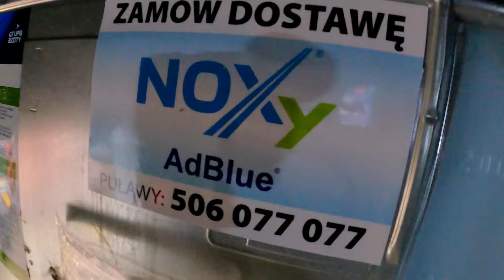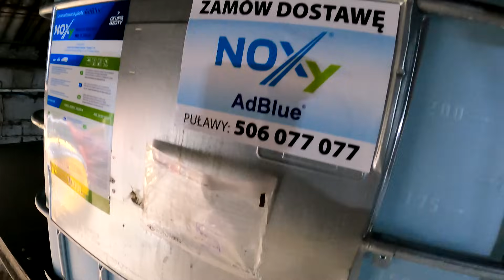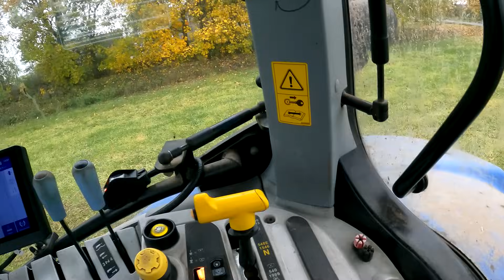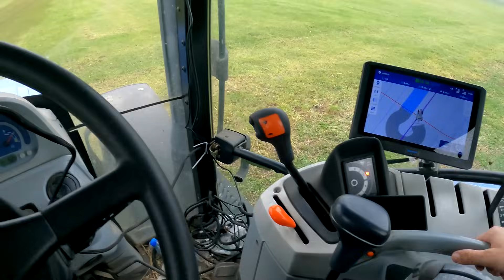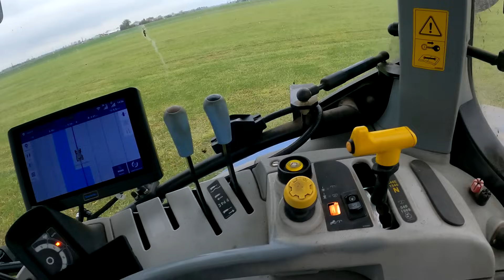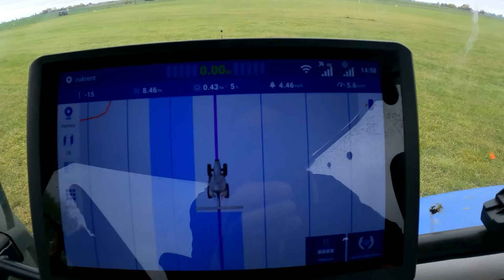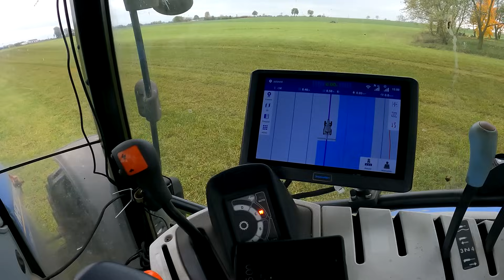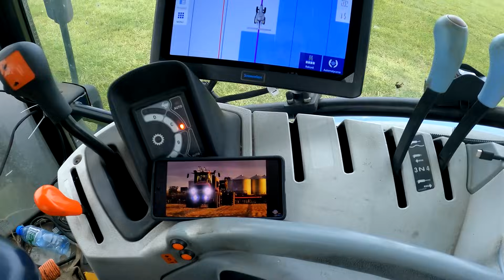NASZA DNIÓWKA / Wożenie gnojowicy